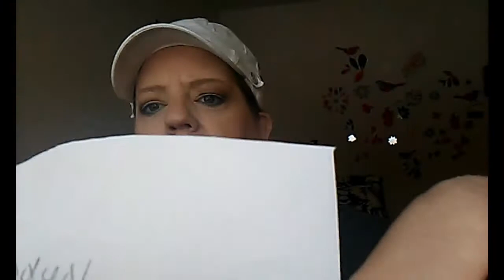Friend Mail and Contest Winner!!!!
Friend Mail and Pocket Letter Contest Winner!!!